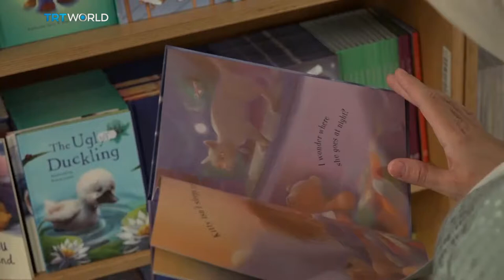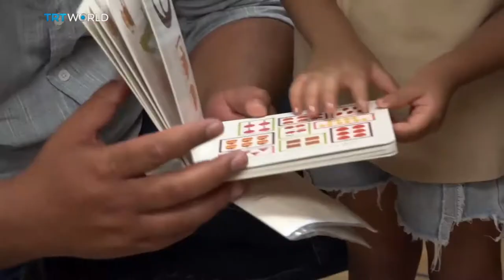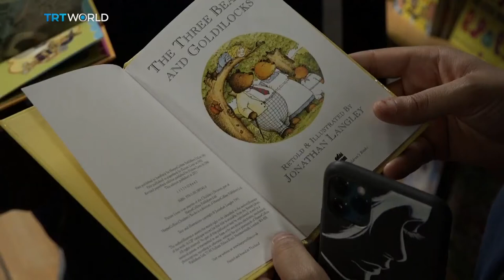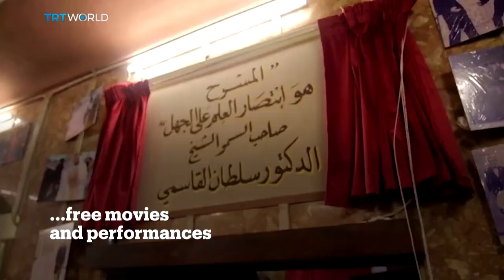Venice Film Festival | India’s Block Printing & Sailing Library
On this episode of Showcase, watch:

Venice Film Festival 00:02
Guest: Alex Billington, Founder and President of FirstShowing.net
Mosul Heritage House 12:29
India’s Block Printing 15:32
Floating Library 19:18
Ampere Cinema Reopens 21:40
Elite Model Look 2022 23:19